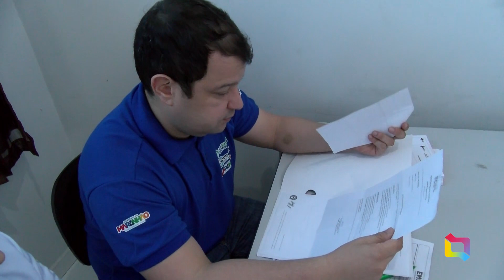DEP. ROBERTO COSTA ACOMPANHA O MUTIRÃO ''MAIS CURURGIAS'' DO PROGRAMA ''AQUI A FILA ANDA''050724